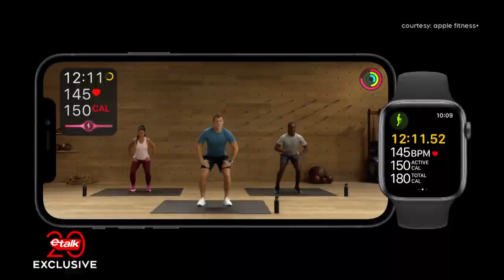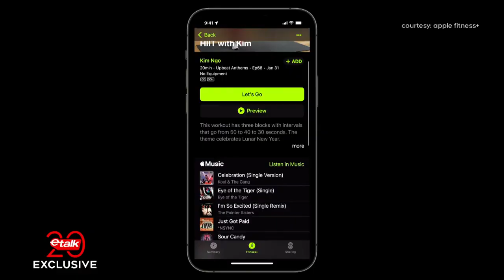Exclusive behind-the-scenes look at the Apple Fitness+ LA studio | Etalk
Liz Trinnear goes behind the scenes at the AppleFitnessPlus studio in L.A. for an exclusive tour of where the magic happens. On her visit, Liz also talks to Canadian trainers Kyle Ardill and Tyrell Désean to hear all about how the team behind the programs puts together those heart-pumping classes.

Anchored by Tyrone Edwards, senior correspondents Lainey Lui and Traci Melchor, reporters Chloe Wilde and Sonia Mangat and L.A. correspondent Liz Trinnear, Etalk is Canada’s #1 daily entertainment show, shining a spotlight on home-grown television, film, fashion and music and providing a unique perspective on breaking entertainment news and the hottest headlines.